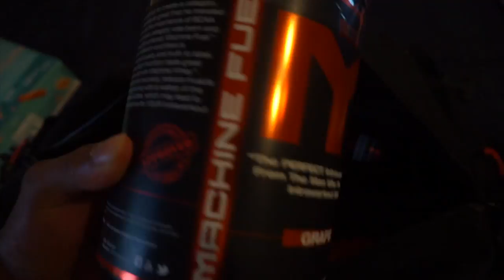645 Pound Deadlift | Real Weights For Real Heroes Event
➢ Shop for MTS Nutrition supplements (as well as other top supplement brands)